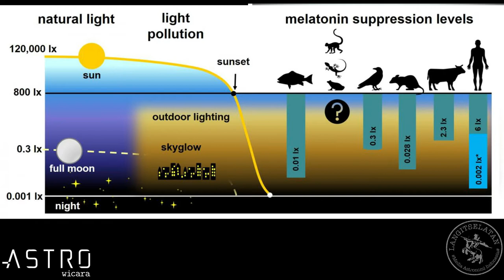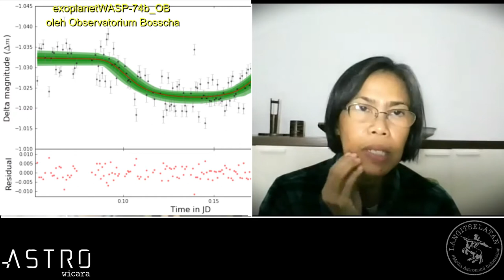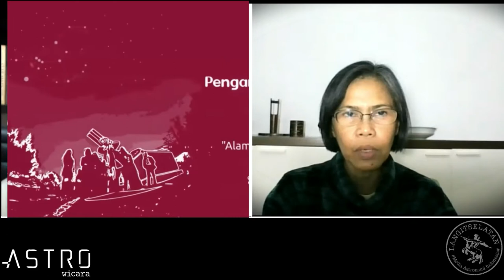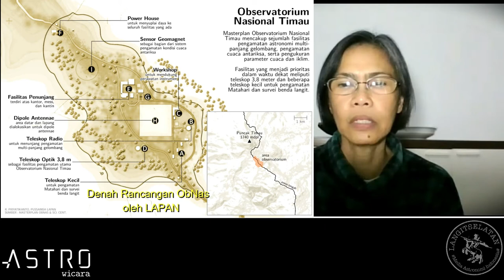Astrowicara bersama Dr. Premana W. Premadi dan langitselatan bagian 2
Yuk dengarkan Astro Wicara langitselatan bersama  Dr. Premana  W. Premadi seputar astronomi dan kegiatannya  bagian 2.
Video serial Langitselatan Astrowicara.

Langitselatan theme song composed and performed by Raihan Krishna for Langitselatan.

Kredit foto dan gambar:

Polusi cahaya dari bosscha oleh Emanuel Sungging Mumpuni

LP_Sirkadian  oleh Andreas Jechow, Icons made by Freepik

Tudung Lampu OB oleh Observatorium Bosscha
Exoplanet WASP-74b_OB oleh Observatorium Bosscha/ R.W. Wibowo, M. Yusuf, T. Hidayat, P. Mahasena, Denny Mandey, B. Dermawan

Okultasi Saturnus oleh Agus Triono Puji Jatmiko / Observatorium Bosscha

Matahari oleh Muhammad Yusuf / Observatorium Bosscha

Antena Indosat oleh Ferry M. Simatupang

Kunjungan Publik OB oleh Observatorium Bosscha

PVLM atau PVLM Zeiss oleh Observatorium Bosscha

Masterplan obnas oleh LAPAN

Obs Bosscha oleh langitselatan

Composite of Corona oleh Ronny Syamara

GMT2023 oleh Xavier Jubier